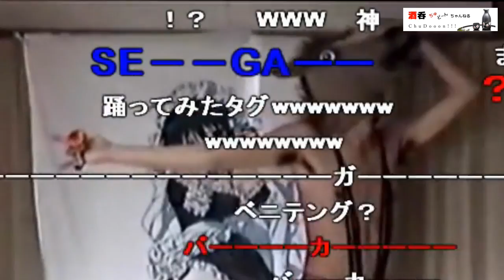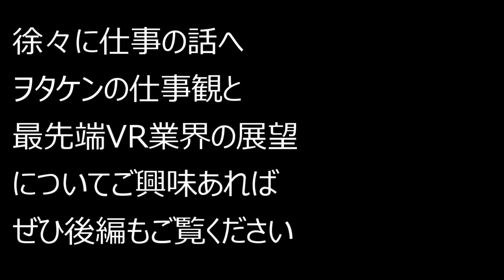2018【ヲタケン】ニコニコ馬鹿四天王『会って色々聞いてみた』～過去回想編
ヲタケンさんとの対談。馬犬さんと同一人物だと勘違いして編集してしまいましたが了承くださいませ。今のお仕事や、ニコニコ動画に投稿しようとしたキッカケ、当時の珍エピソードをたくさん頂きました。これを見ればあと５年はヲタケンさんの動画を見返せるはず笑ｗ。個人的にはまたメディアに露出してほしいのですが、どうやら事情があるらしく、、、、

（VR映像の先駆者ヲタケンさんに業界の展望や経営に関するお話を聞いています）

色褪せないヲタケンさんオリジナル動画
全裸毒キノコ

彼が毒キノコを食べていた時代は、

動画サイトというのは、アンダーグラウンドなオタクの巣窟だった！

そこに潜むコアなオタク達を、

(全裸で)ジャンヌダルクのように率いていたヲタケンさんは、

まさに youtuber の先駆けである。

まだ、ネットのあり方が整備されておらず、

善悪の境界線もはっきりしない時代だったため、

すべてが手探りの無法地帯だった。

ヲタケンさんは、無法地帯をいいことに、

手探りどころか、

(全裸で)まさぐり、こねくり、引っ掻き回していた。

あの頃の混沌とした時代感覚が引き起こすノスタルジーの原因は、

実はヲタケンさんなんじゃないだろうか？

そのまま活動を続けていれば、

絶大な影響力を持っていたかもしえれない。

いずれにせよ、インパクトあったなぁ。

素敵な曲ありがとうございます。

ーー迷走するSNSーーーーーーーーーーーーー
twitter （とうとうつぶやき方を忘れましたw）